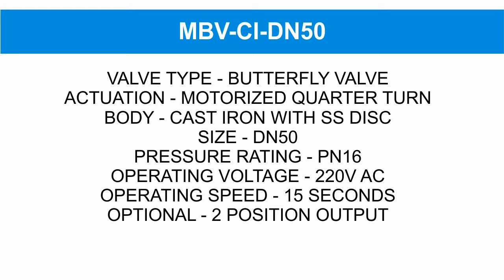Motorised Butterfly Valve - DN50 - Cast Iron Body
Size: DN50 | Material: Die Cast Aluminium with SS316 Disc | Voltage: 220V AC | Actuator Type: Quarter turn ON/OFF